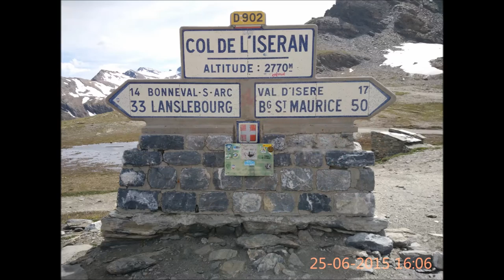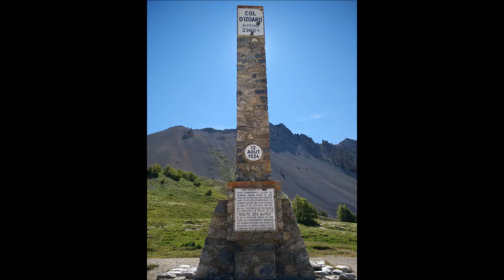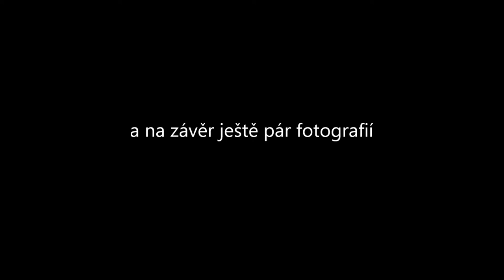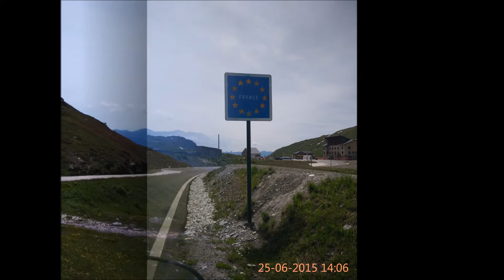Moto dovolená napříč Evropou 2015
6 států za 12 dní